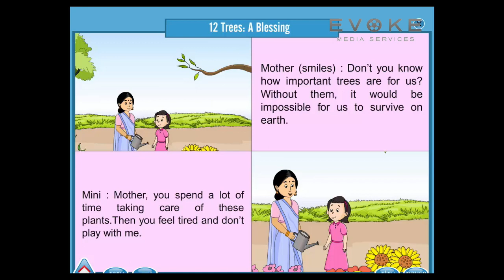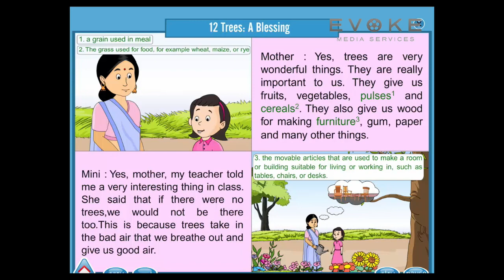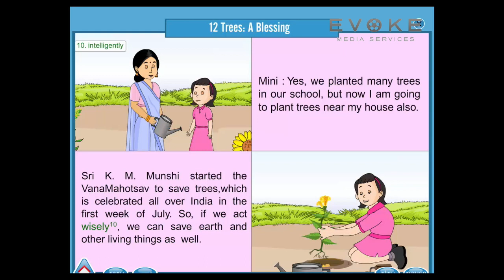Trees: A Blessing | English Story